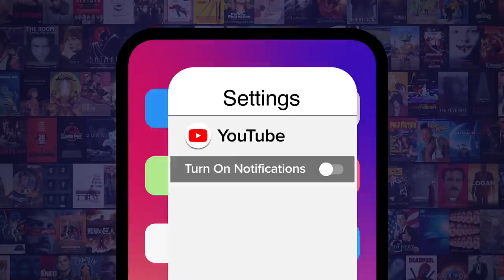Top 10 Most Unfair Movie Battles Ever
They never stood a chance. For this list, we’ll be looking at movie skirmishes where one side had a significant advantage - whether through cheating or just by being a much more powerful foe.  Our countdown includes “Godzilla King of the Monsters”, “The Dark Knight Rises”, “Avengers: Infinity War”, and more!